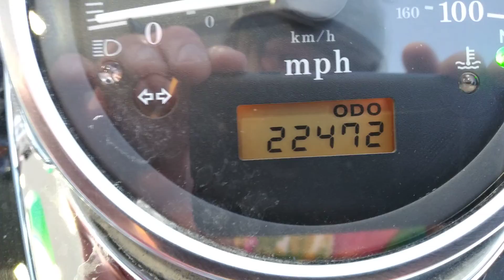2002 Honda Shadow Spirit 750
picked up a  Honda Shadow 750 today

named her Charlotte with some help from Rick Fairless

Hermann Missouri

Hermann Mo
Hermann

Hermann river front
2021
Hermann Mo 2021
Hermann Missouri 2021
hermann mo
hermann missouri
hermann mo 2021
hermann missouri 2021

Honda
Honda Shadow 750
1100cc
Honda Shadow 750cc
Shadow
Motorcycle
Cruiser
Cruiser Motorcycle
Honda Shadow Spirit 750
Honda Shadow Spirit 750cc
2002 Honda Shadow 750
2002 Honda Shadow 750cc
2002 Honda Shadow Spirit 750
2002 Honda Shadow Spirit 750cc